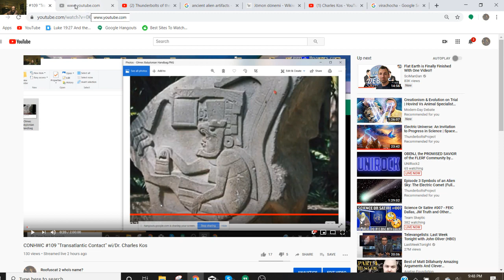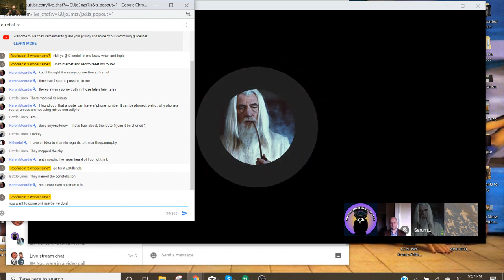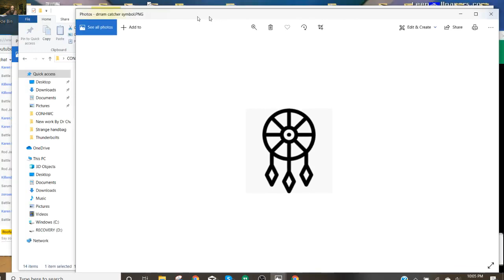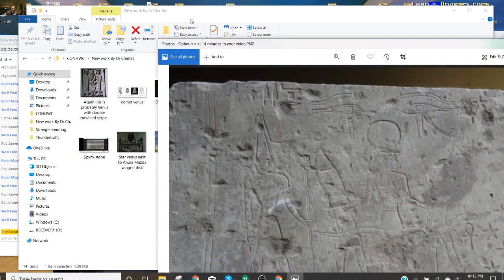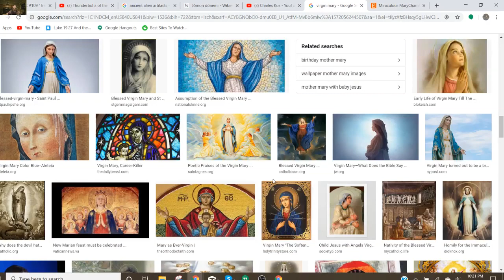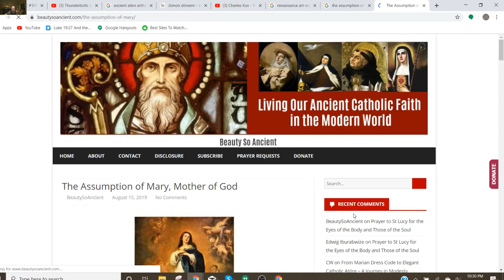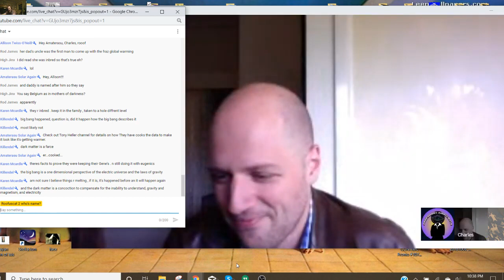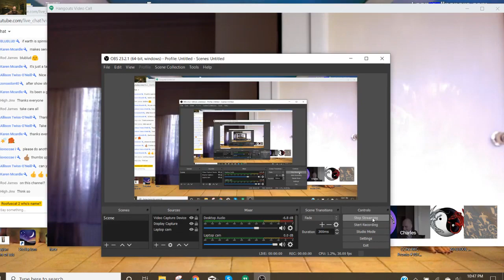CONHWC Show #109: Transatlantic Contact - with Dr Charles Kos, Part 2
On October 25, 2019, in two parts, We welcomed Dr. Charles Kos to discuss Early Transatlantic Contact, and wound up discussing astrotheology.

Love always.